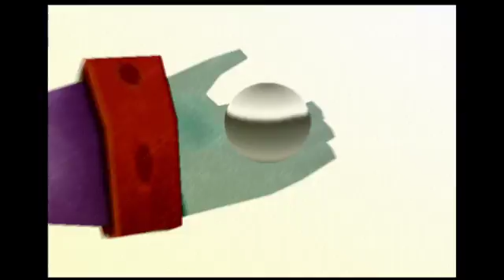Chilling With Souls70: Wild Arms 3 Part 24